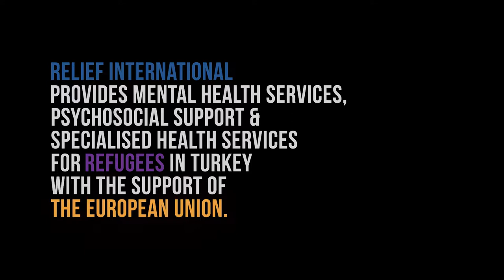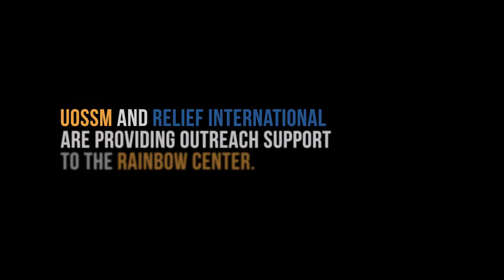Specialised health services provide relief for refugees in Turkey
Thousands of refugees in Turkey, children included, suffer from conflict-related trauma – both physical and mental.

One example is Ayda, who is just a child. She suffered from extreme anxiety which caused her to sleepwalk. This all started when Ayda witness the destruction which took place in Syria almost five years ago. Her anxiety worsened until she received treatment from Relief International.

Relief International provides mental health services, psychosocial support and specialised health services for refugees in Turkey with the support of the European Union